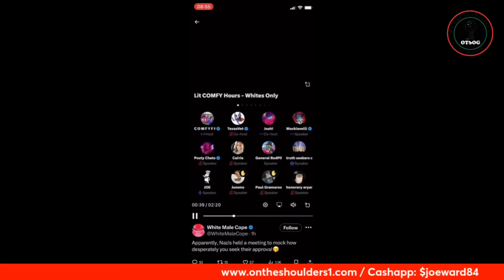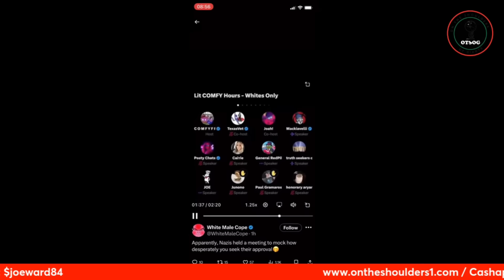Suspected Racist Expose Black Sellout | A Negro Wake Up Call Breakdown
A group of suspected racists expose black sellout in a Twitter space. A group of European white men talked about black people, specifically Myron Gaines, of the Fresh & Fit Podcast. They explicitly stated that they don't respect black sellouts and think they have low IQs. Why would a dominant group of people respect a sellout? This is a message to all black people willing to talk down on other blacks for the admiration of white supremacists.